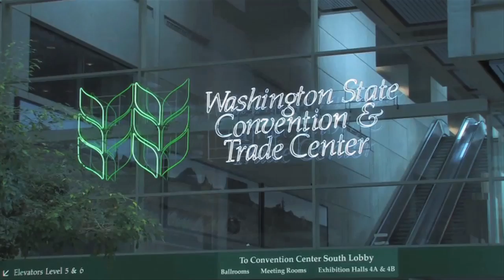4AM TV SCVB Frank Finneran